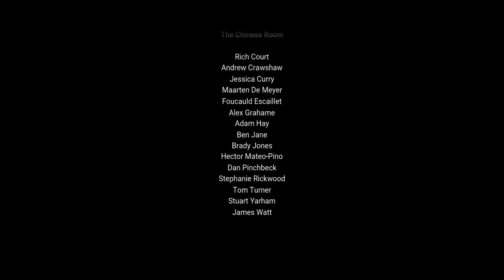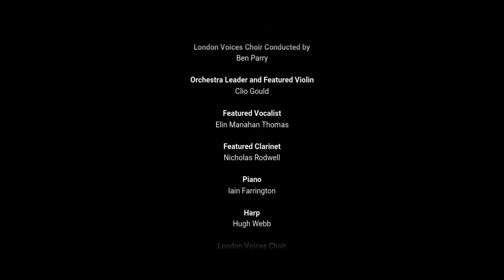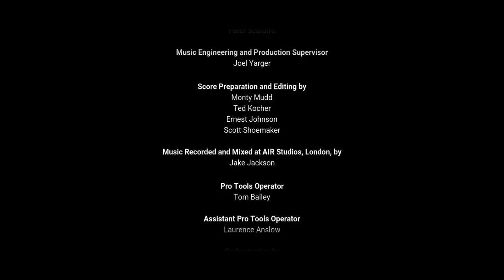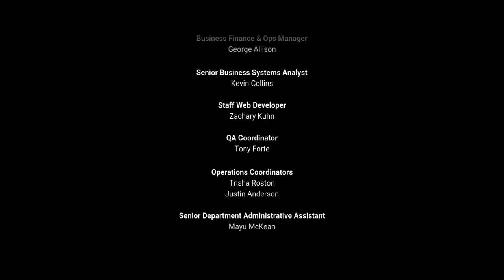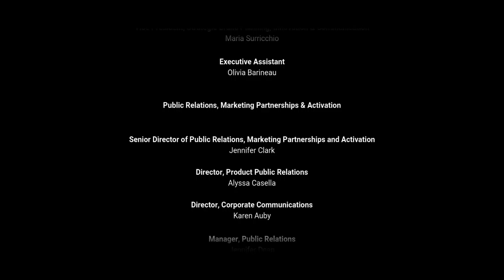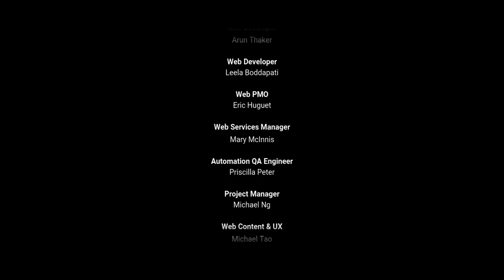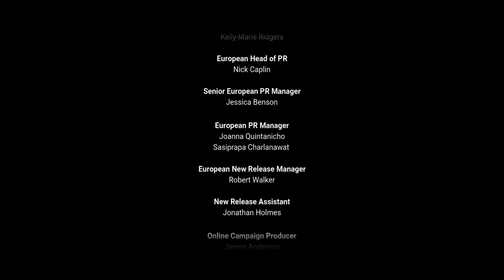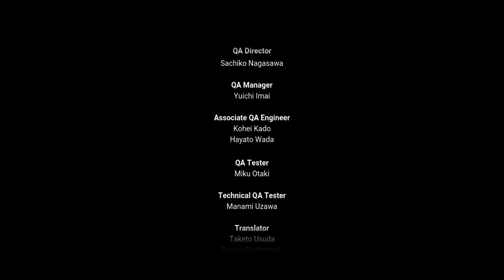Everybody's Gone To The Rapture™[08] Ending *LET'S PLAY* Deutsch/German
Ein Let´s Play von "Everybody´s Gone To The Rapture".

Was ist passiert in diesem Dorf? Erkundet die Umgebung und findet einiges heraus. jedoch nicht über Zettel, die irgendwo herumliegen. aber ich verrate schon zuviel ;)

Der nächste Streich von "The Chinese Room". Nach "Dear Esther"
und "A Machine For Pigs" (The Chinese Room, Frictional Games)
ist dieses Spiel ein weiterer Geniestreich. Bedrückend, traurig,                     jedoch schön anzusehen.

►PS4 EXKLUSIV! (noch:)